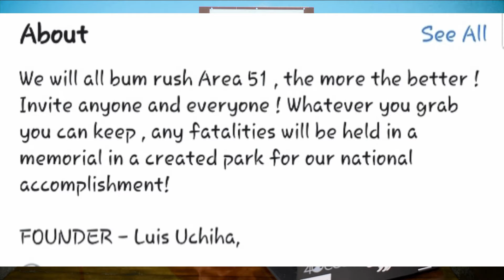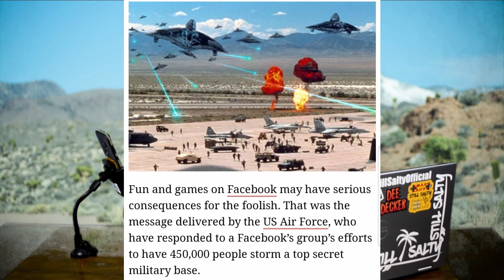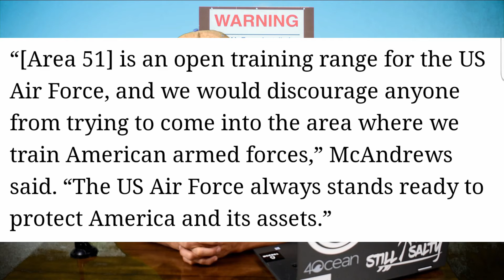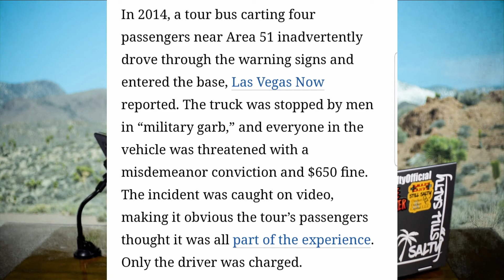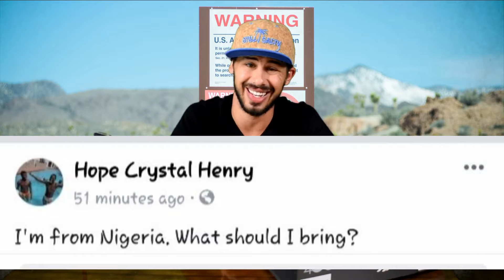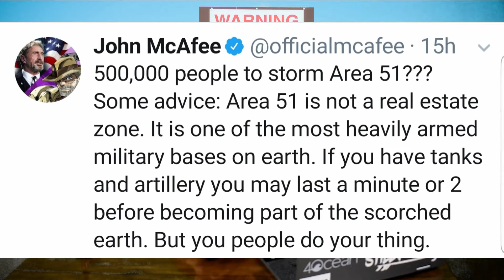Storm Area 51? | 1 Million People Take Over Area 51 | New Accomplishment?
Area 51 Aliens Captured - Hard Crime -New Technology. Find Out What Might Happen To 1 Million People If They Go Into Area 51

Hey y'all, I'm bringing you this crazy story if you haven't heard of it yet, i took way longer then i wanted to make this and get it out. 2 days behind...  but hey i still got it.

controversial topics are my favorite , i can some times see both ends of the rope but other times its crazy as fuck.  so this one.. is kind of the crazy one.

However i think this may actually make a statement? idk about what yet tho...

ps ps..
I love all human and i am NOT picking on military or army or any forces, however i am simply ASKING you. Do you Think its ok for the forces to kill Americans or even humans for that matter causing no harm? unless they do?
For how much they get paid to serve, i think its kinda nuts to still kill a human. I'm sure everyone can if pushed  far enough?

credit - theWashingtonpost.com